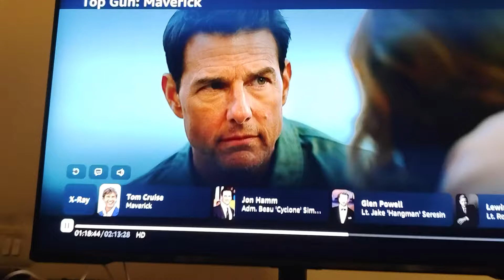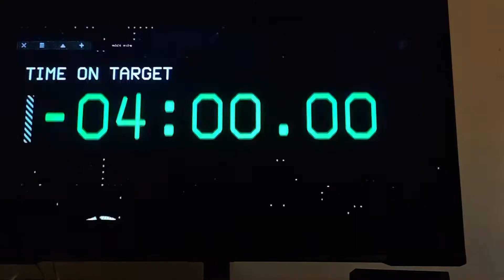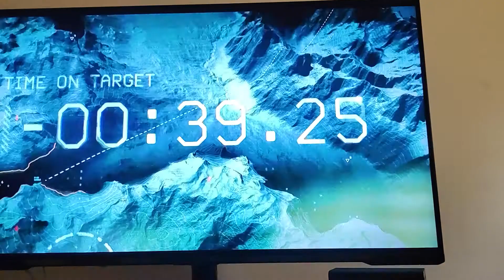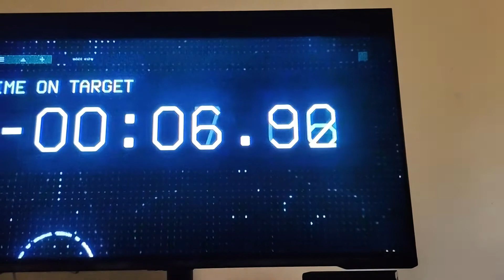Samsung neo g7 43 inch: Gaming monitor/ smart tv video , Audio quality